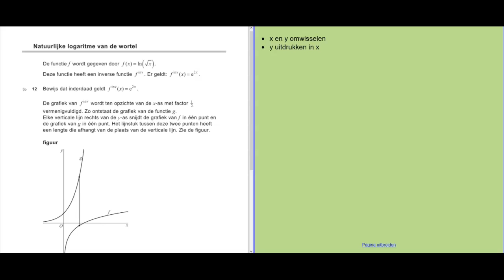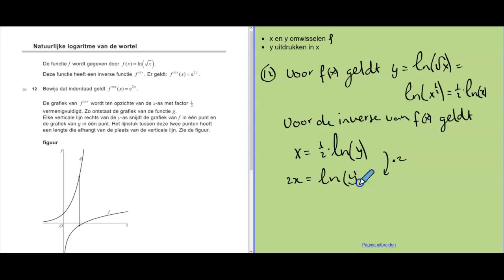VWO wiskunde B examen 2018 tijdvak 1 12/17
Inverse functie